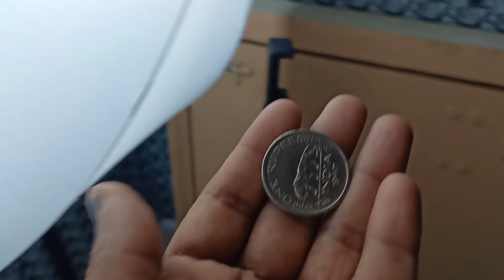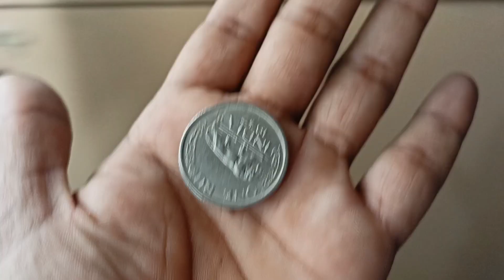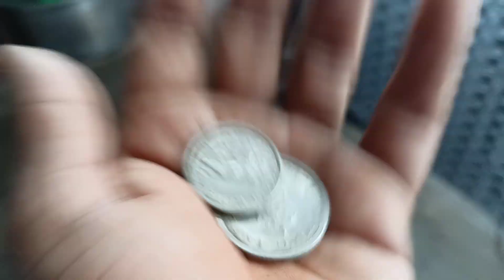100 வருசத்துக்கு முன்னாடி உள்ள இந்தியா காசு 5 லட்சம்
100 வருசத்துக்கு முன்னாடி இந்தியா காசு 5 லட்சம்

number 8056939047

s.nishanthi selvakumar.